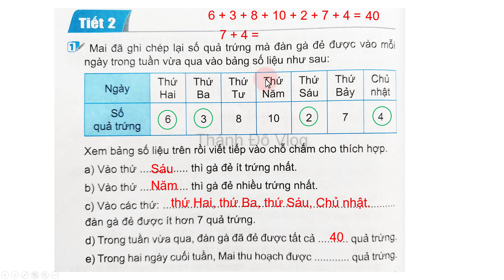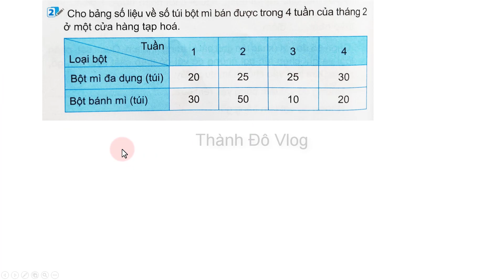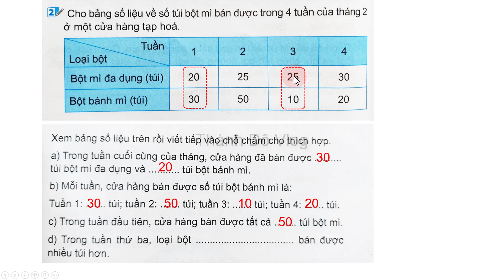Vở bài tập toán lớp 3 Kết nối tri thức Bài 73 Tiết 2 Trang 100 Thu tập phân loại ghi chép số liệu